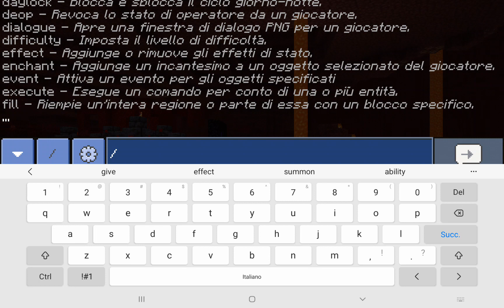SI PUÒ SOPRAVVIVERE NEL NETHER?? ₽€$C£